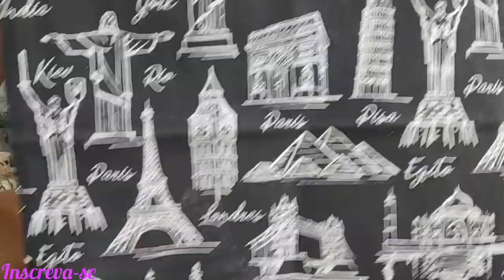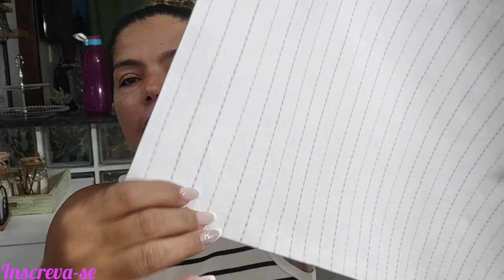MINHA COLEÇÃO DE JOGO AMERICANO REDONDO E RETANGULAR (MEU ARSEVO PARTE 9)